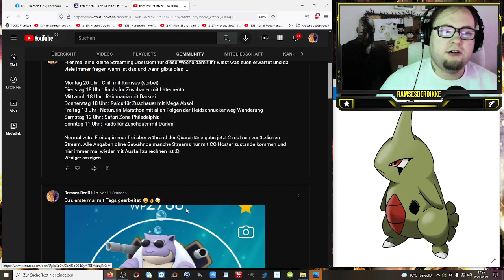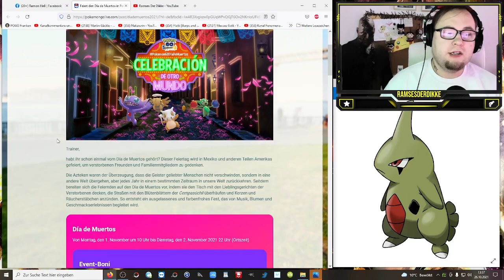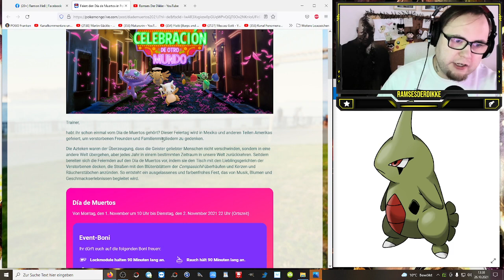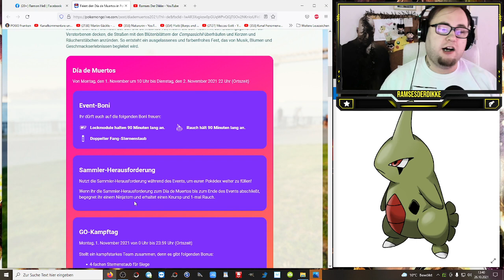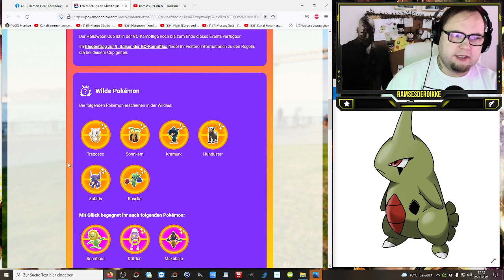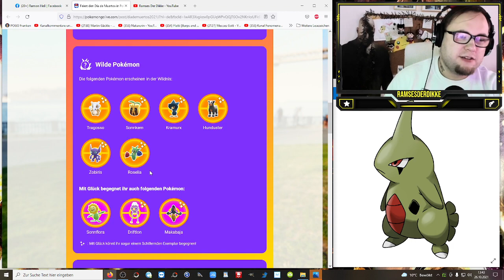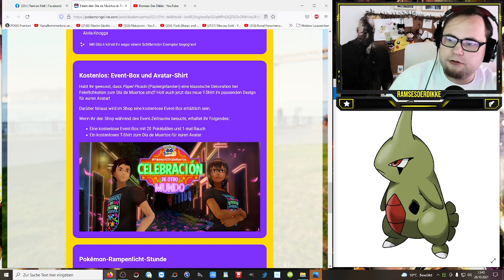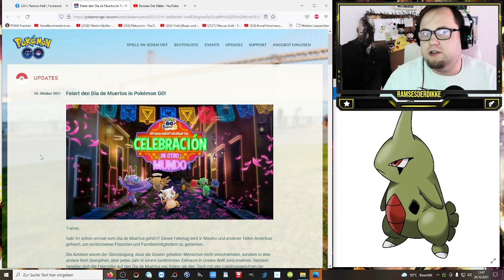Event : Día de Muertos !!! Tag der Toten oder Tote Hose ??? | Pokémon GO Deutsch # 1613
Der Tag der Toten aus Mexiko direkt weltweit in Pokemon Go mit besonderen Spawns und Boni. Auf was freut ihr euch besonders und wie findet ihr das kostenlose Shirt zum Event ?